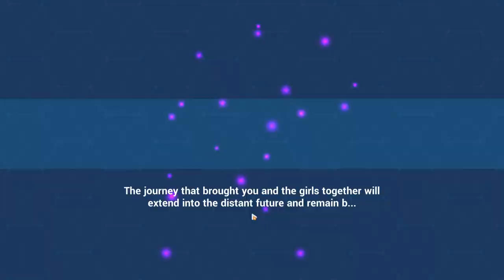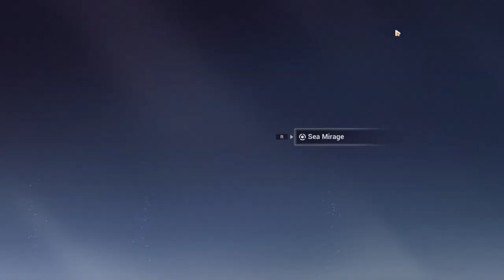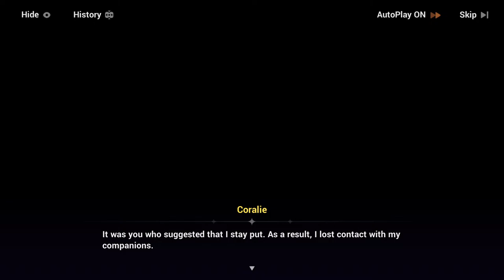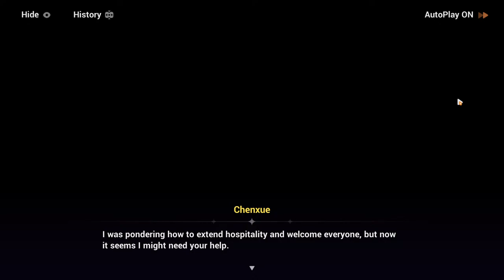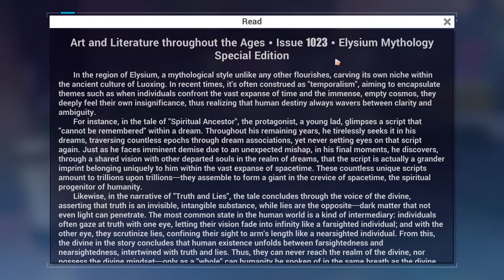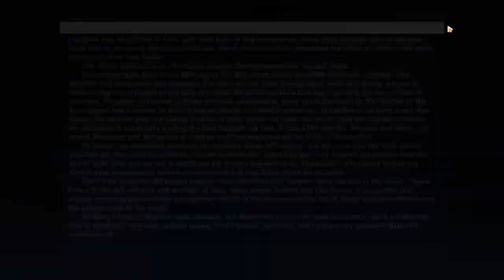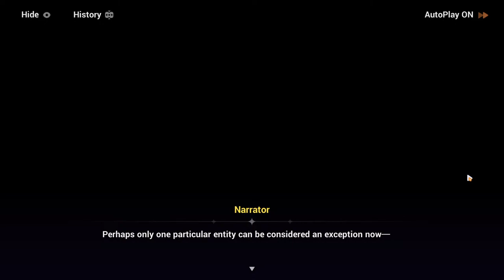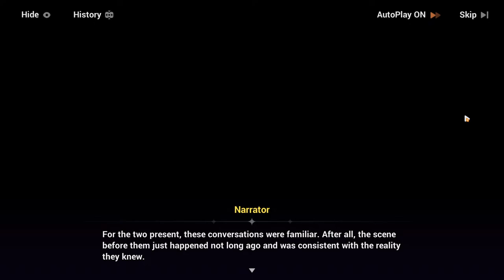Honkai Impact 3RD | Live Stream | Hundred years of solidary shadows 4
Let's continuing the Game what we left off.